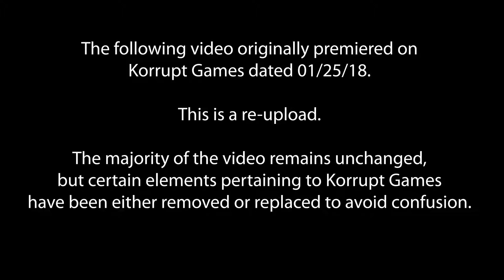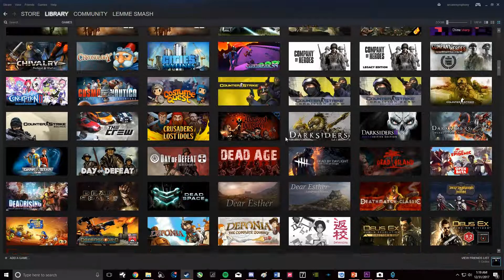Play My Steam Library - 01 Let's Play!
After overwhelmingly approval by more than 5 people (!!!) Play My Steam Library has turned into a full show! I'm increasing the game count per episode to 5 but as we will see they don't always want to work...